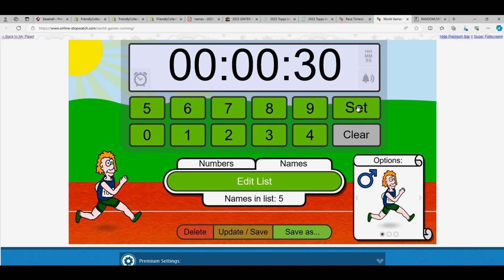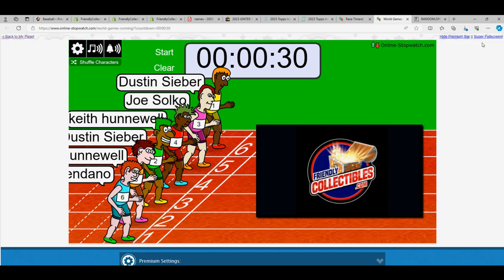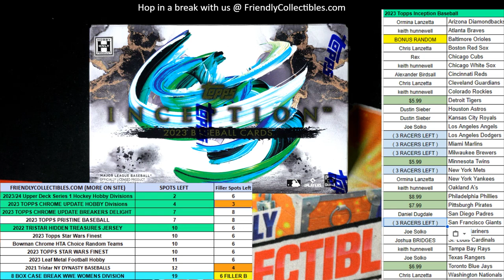2023 Topps Inception Baseball FILLER RACE 23PYTINC101